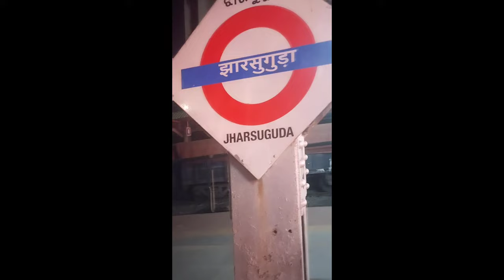Rajput Weds Nepali 🧿 Most Awaited Vlog ❤️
1. Music Bansuri Music No Copyright || Flute Music Download